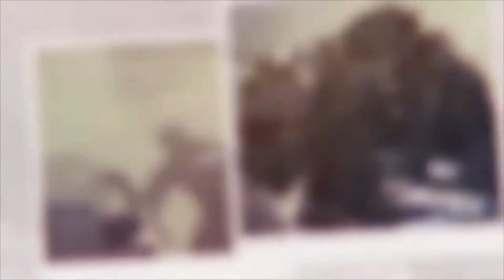Free To Play Games WITHOUT XBOX LIVE (IronTalks About)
Info

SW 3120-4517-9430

PSN/XBL/Steam
IronSmasher1024

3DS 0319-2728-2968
IronSmasher1024
RangerRed
Iron Smasher